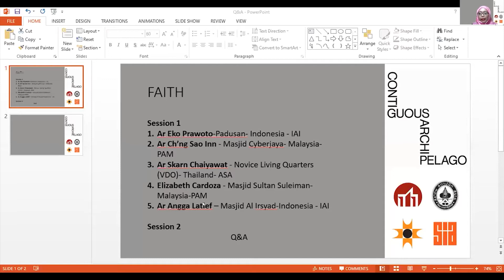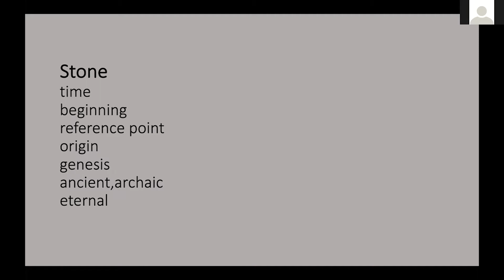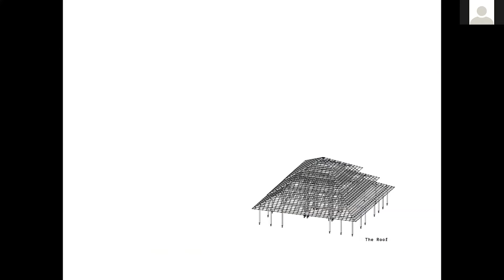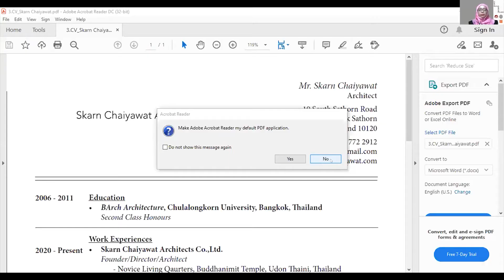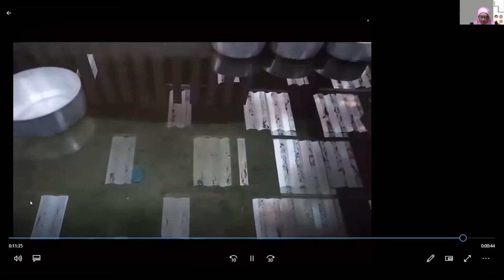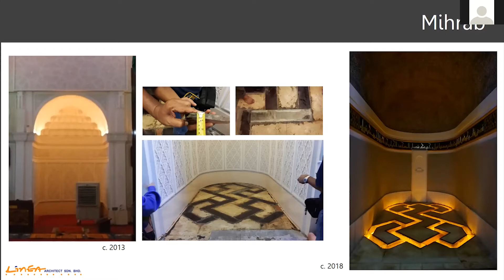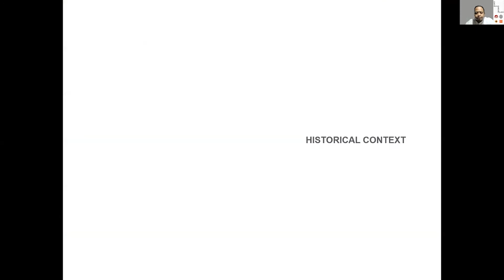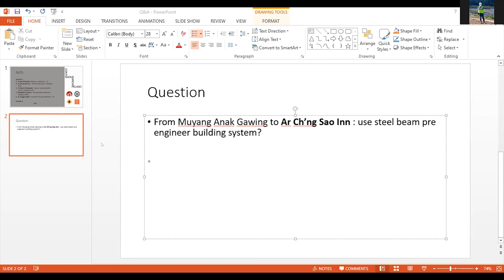Webinar 4 Nations Contiguous Archipelago - FAITH